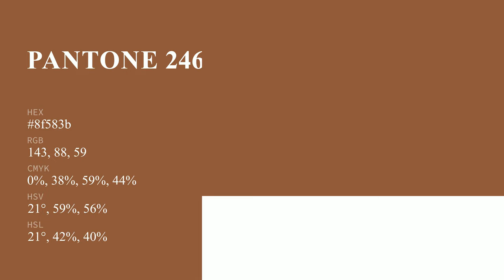color 8f583b hex color - Orange color - Cool color 8f583b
What color is ? 8f583b hex color - Orange color - Cool color 8f583b

Hex 8f583b Color Code is also known as color.